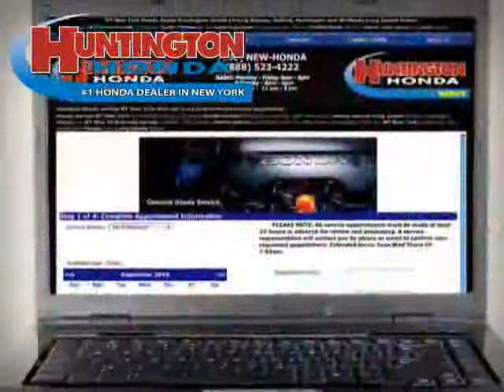used Hyundai Tiburon NY New York 2006 located in Long Island at Huntington Honda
This used Hyundai Tiburon NY 2006 is located in Long Island and is offered by Huntington Honda and can be compared to any used Hyundai Tiburon New York: